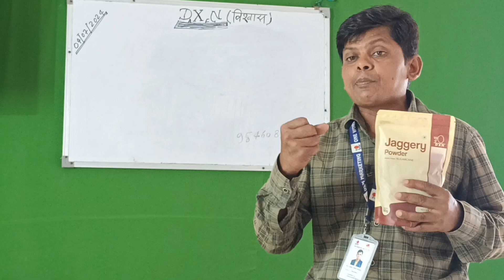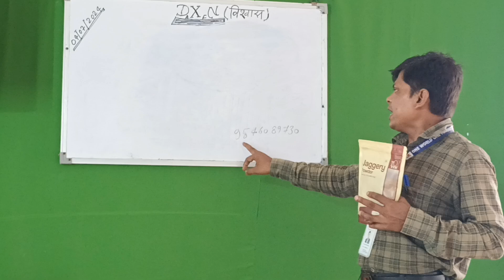Dxn Jaggery Powder और चीनी दोनों में किसे खाना चाहिए- सुनील सर(S.R)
dxn jaggery powder
dxn Spirulina
dxn noni
dxn giloy
dxn black cumin
dxn shop
dxn cocozhi
dxn company
dxn rvc chanal
dxn rvc live
dxn fiter
dxn DMI mangement
dxn combucha